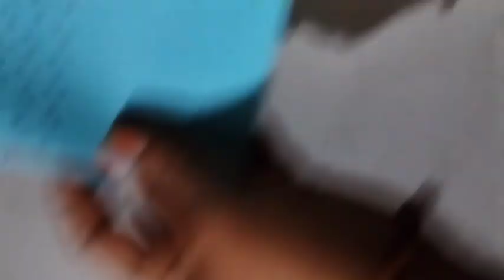how make greeting cards for Christmas and New year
nandu's creativity